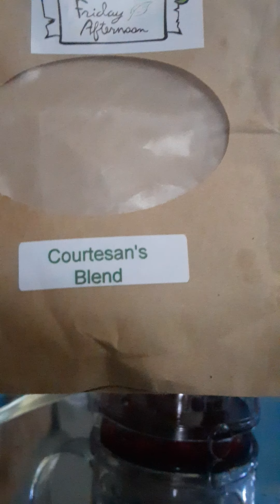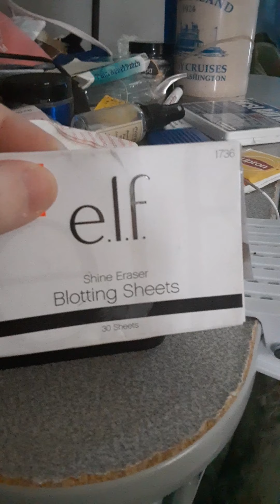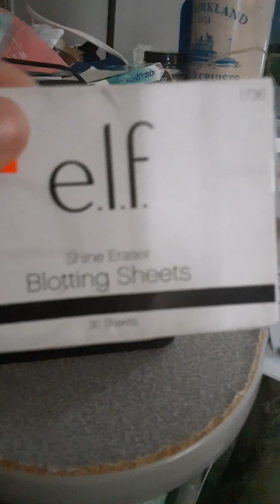Review Friday Afternoon Tea, Teavana, LivingSolutions, DAISO, Hollywood Fashion Secrets, ELF & Cutex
Help out Pebbles Kitty's sister Tilly by donating to cover vet bills & I'll writeasong for you
The strainer I use is from Teavana & is rather nifty!
Always a good idea to have a trusty ElectricKettle (mine is from LivingSolutions.)
Pebbles Kitty is quite happy with her toys & treats in a DAISO organizer.
I also review HollywoodFashionSecrets "fashion emergency kit," ELF blotting papers, & Cutex nail polish remover.